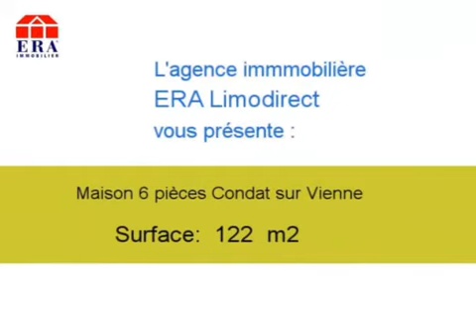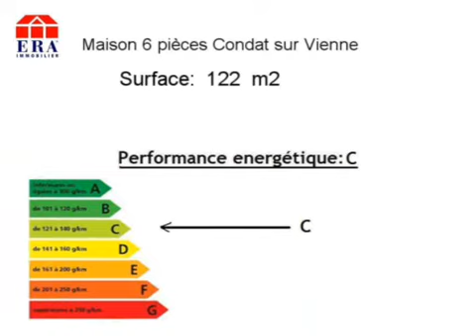Achat Vente Maison Condat sur Vienne 87920 - 122 m2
Contactez l agence ERA Limodirect au 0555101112 pour en savoir plus sur ce bien (prix, contacts)

A vendre à Condat sur Vienne une maison de 122 m2.

Annonce immobilière : Achat Vente Maison Condat sur Vienne 87920 Haute Vienne